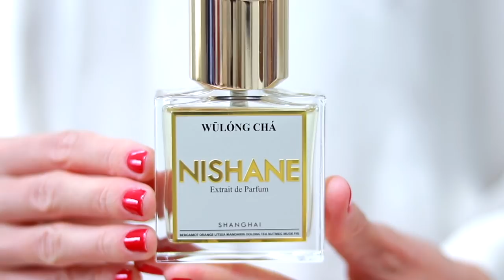TOP 10 SUMMER FRAGRANCES FOR WOMEN | Best Summer Perfumes & Matching Outfits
Today's video is about the best summer fragrances for women. These perfumes will help cool you down in the hot whether and are super sexy too!

✨Fragrances Mentioned

.Nuxe "Prodigieux Le Parfum"

.Atelier des Ors "Blanc Polychrome" *

.Juliette Has a Gun "Vanilla Vibes"

.Ex Nihilo "In Paradise Riviera" *

✨Outfits

Bralet (old)

3:
Shorts & Top (old Zara)

4:
Top (old Zara)

5:
Beach dress & sandals: Ibiza Bagus

6:
Dress (old)

Shoes (old Minelli)

8:
Top (old)
Trousers (old Zara)
Shoes (old Aldo)

10:
Dress (old)
Shoes (old)

✨Watch

**Gifts: Anything labelled with * denotes a PR product/gift